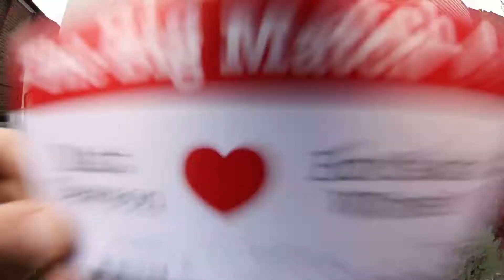Bordeaux Wine Loves Matt Dawson: The Big Match Teaser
Watch as food enthusiast Matt Dawson shows how to match some of his favorite recipes with wine expert Ewan Lacey's favorite Bordeaux wines.